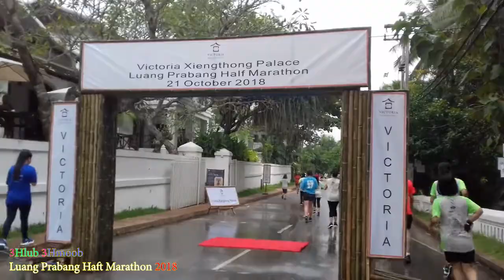Luang Prabang Haft Marathon ( ຫຼວງພະບາງ ຮາຟມາຣາທອນ ) 2018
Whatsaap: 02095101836